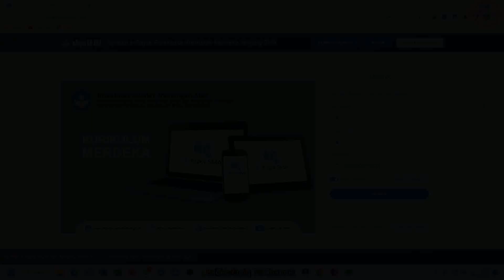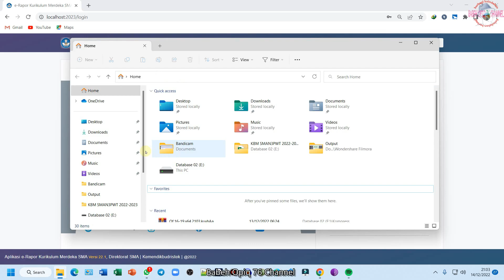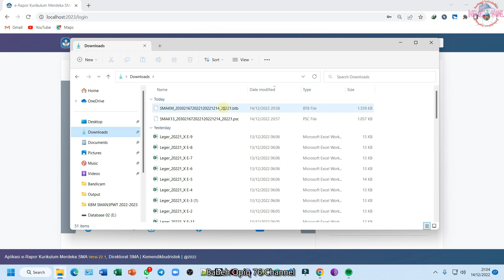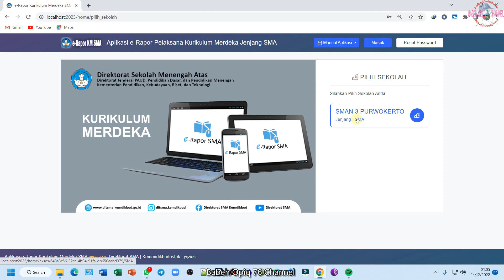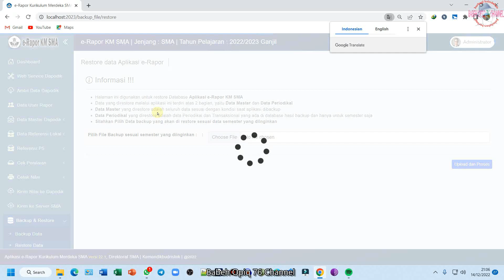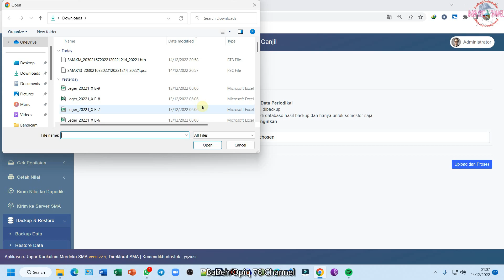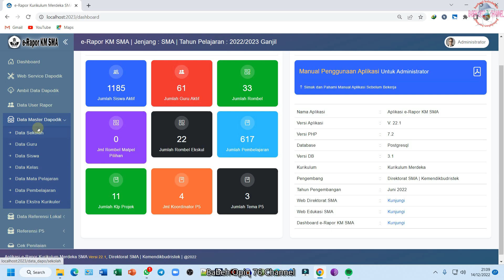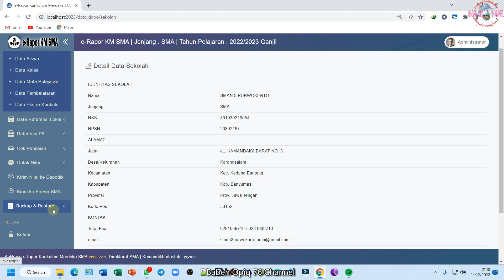Tutorial Restore Data Raport KM SMA Setelah Instal Ulang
Instal Ulang dan Restore Rapor KM SMA
Kementerian Pendidikan, Kebudayaan, Riset, dan Teknologi (Kemendikbudristek) terus menggencarkan Merdeka Belajar. Kepala Badan Standar Kurikulum dan Asesmen Pendidikan (BSKAP) Kemendikbudristek Anindito Aditomo secara resmi telah meluncurkan eRapor Kurikulum Merdeka bagi SD, SMP, SMA, SMK, SLB secara daring, Rabu, 30 November 2022.

Oke Kerabat Babeh Opiq 76 Berikut Tahapan Ringkasnya :
1. Login sebagai administrator
2. Pilih menu backup & restore
3. Lanjut pilih menu restore
4. Baca informasi dengan teliti kaitannya dengan proses restore
5. Kemudian chose file
6. Lalu cari sumber data file restore
7. Dan klik upload dan proses
8. Berikutnya akan tampil data yang masuk
9. Kalau sudah logout atau keluar dulu
10. Dan terakhir kita login atau masuk Kembali sebagai administrator